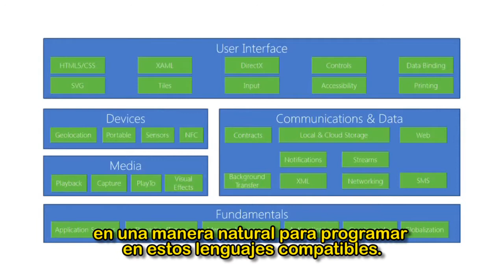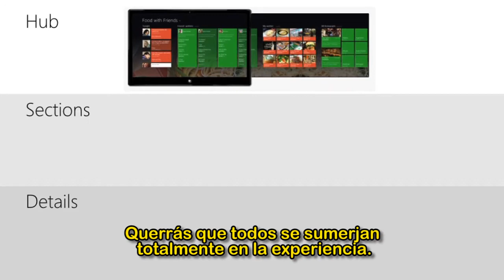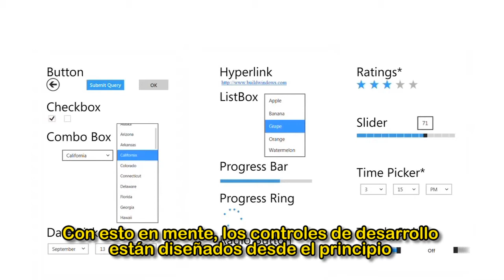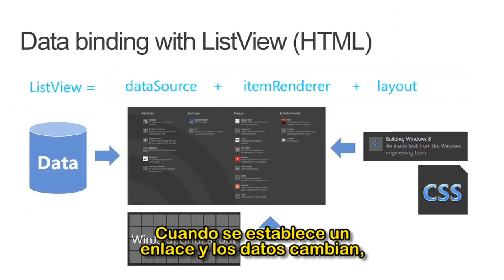Desarrollar aplicaciones Windows 8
Aprende todo sobre las consideraciones técnicas clave mientras comienzas a crear aplicaciones bonitas y envolventes de Windows 8. David Chow, gurú de Microsoft, presenta los elementos fundamentales sobre cómo crear tu aplicación en Windows 8 para que funcione armoniosamente en varios factores de forma y dispositivos.

Para mayor información sobre el desarrollo de aplicaciones de Windows Phone de Microsoft, visita